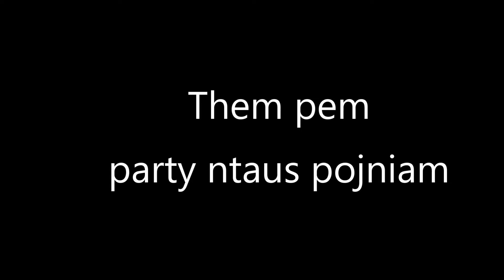Tham pem party ntaus pojniam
Tham txog Hmoob nyob nplog muab pojniam ntau ua party
Mos thiab Xyooj pov channel